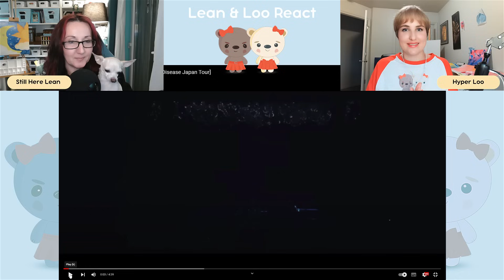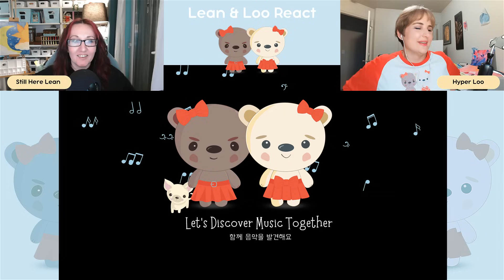Romance Authors React to ONE OK ROCK - Renegades [2023 Luxury Disease Japan Tour]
Join us as we react to ONE OK Rock "Renegades" Live.
"One Ok Rock" is a Japanese rock band known for their powerful music and captivating performances. "Renegades" is one of their popular songs that reflects themes of resilience, empowerment, and breaking free from constraints or societal norms. The song is often seen as an anthem for those who feel like outsiders or rebels, encouraging them to embrace their individuality and forge their own path despite obstacles. Its energetic sound and meaningful lyrics resonate with many listeners, making it a standout track in the band's discography.